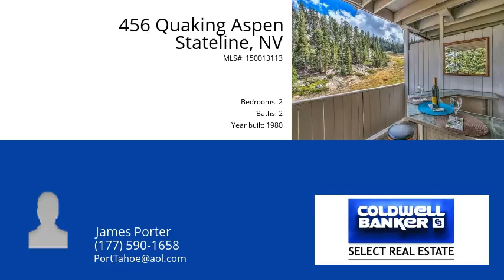456 Quaking Aspen Stateline 89449 - MLS #150013113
Rare ski in, ski out, townhome on the Nevada side of Heavenly.  Step out your door, walk across the street and you are skiing or riding down to the high speed Stagecoach quad lift.  Fully remodeled unit with granite slab counters, gas fireplace, new appliances, new floors throughout, new fixtures, new bathroom counters, new paint, crown moulding, and flat screen TV's.  Watch the skiers go by from your cozy hot tub, on one of your spacious private decks.  No need to dine at the Lodge, when you have your own